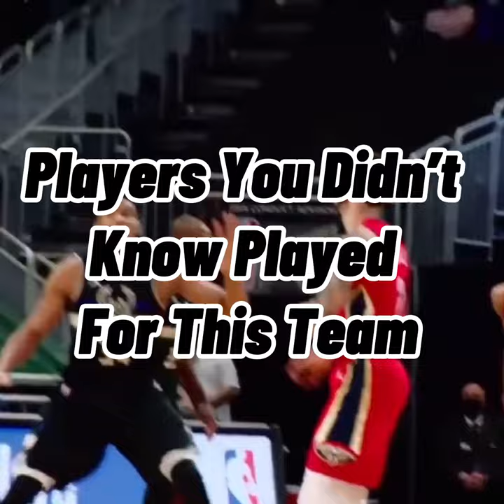NBA Players You Didn’t Know Played For This Team